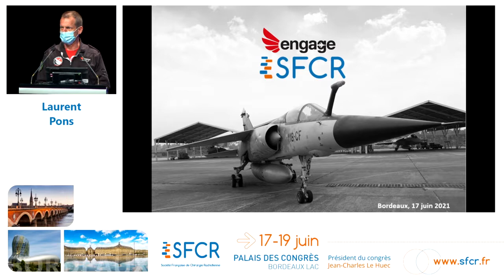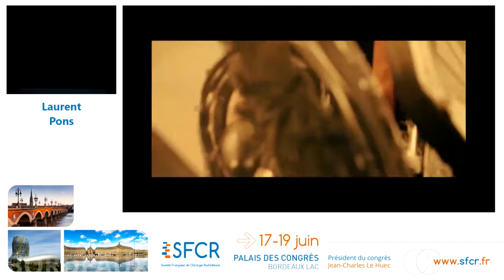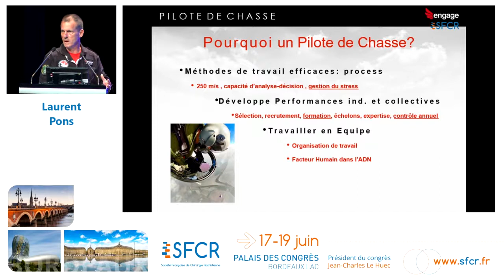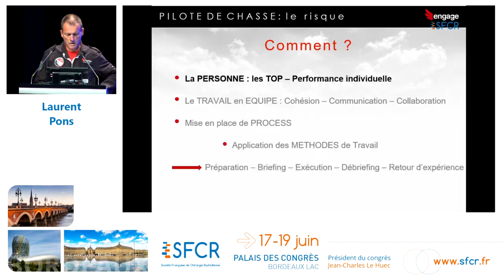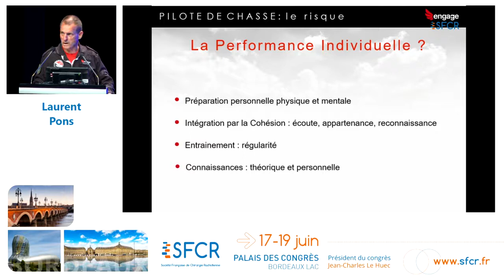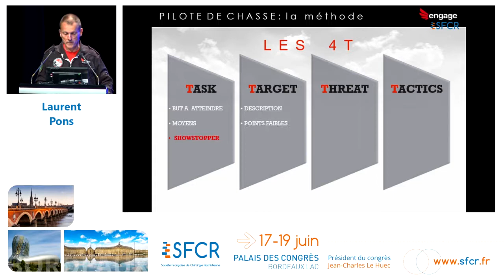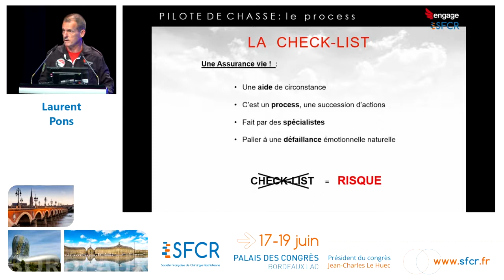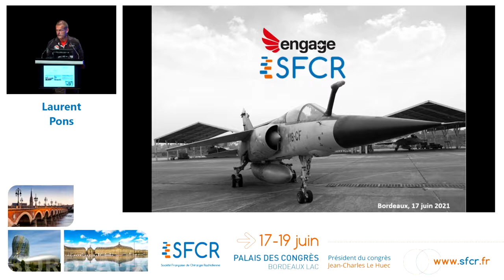La gestion du risque.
L. Pons (ancien pilote de chasse, directeur Air Combat Experience,Bordeaux)